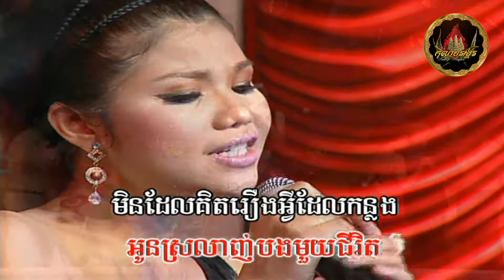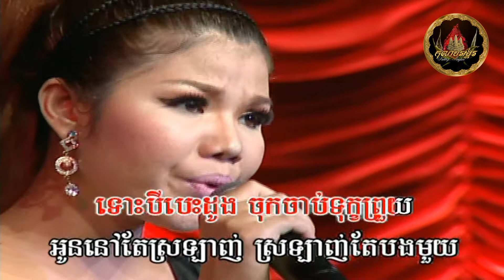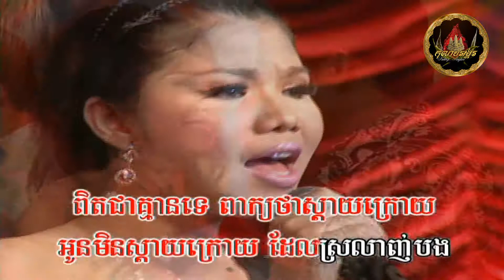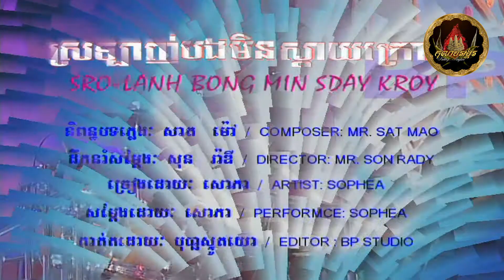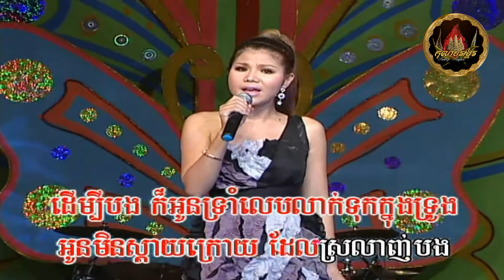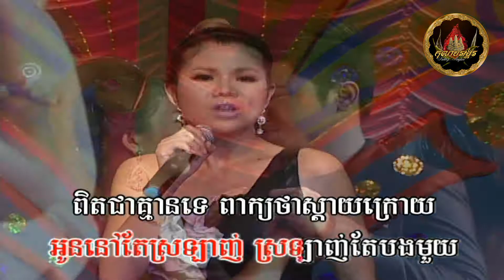ស្រឡាញ់បងមិនស្តាយក្រោយ / Srolanh Bong Min Sdaiy Kroy - voice on/off ភ្លេងសុទ្ធ